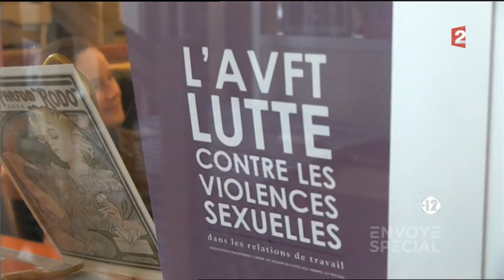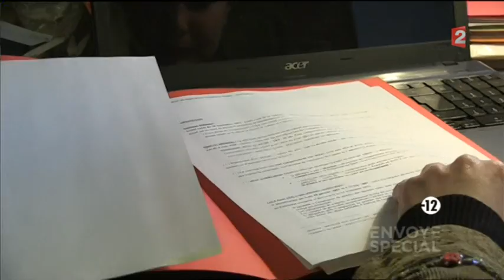1/2. Sexe : Envoyé spécial vous manipule ! Décryptage ci-dessous à lire des manipulations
Décryptage des manipulations (Durée 14mn) : En quoi un sifflet, un frottement, une injure et une insulte sont-ils du « harcèlement », qui plus est « condamnable » ? Rappel :
tout harcèlement n'est pas condamnable, comme toute violence : votre femme vous harcèle bien pour vous faire acheter une petite culotte, sans que cela soit asscocié à de la malveillance, du danger, du préjudice, une agression. Preuve du caractère discriminatoire et sexiste contre les hommes que le délit du "harcèlement sexuel" où l'on mélange les formes à prescrire et les formes bénignes.. quand c'est un homme. On se pose la question à la lumière de ce reportage manipulatoire d'Envoyé spécial ; un de plus dira t'on !
En quoi l'agression physique de Linda dans le Bus a t'elle un rapport avec le thème ? Mais aucun rapport ! C'est du conditionnement pavlovien ! (pour vous impressionner)
Simultanément, toujours « une musique intensément dramatique, et donc négative (SC)  et des images floutées (SC) » de la femme renforcent le conditionnement dans le même sens.
Entre nous, il n'y a pas que les femmes qui sont « emmerdés » dans la rue ! Surtout dans ces quartiers mal famés (choisies comme par hasard ??) : banlieues, gares, etc. ; surtout à des heures tardives et aux populations arabo-musulmanes mal intégrées, mais pourtant jamais accusées et désignées. C'est qu'il s'agit de désigner un sexe : tous les hommes.  Le sexisme envers les hommes de ces journalistes féminophiles du reportage suinte la nausée : le sexisme d'État devrait être pourtant condamnable pénalement, car commis par des professionnels (ministres, profs) tenues à la neutralité : notons que ce sexisme envers les hommes fonctionne souvent par des non-dits et des sous-entendues, et dans l'instant même de la dénonciation du sexisme masculin par les intéressé(e)s :
« Je dénonce le sexisme bon-enfant des hommes, mais je le pratique en tant que ministre, journaliste, profs, etc.»  Insidieux et sournois comme le Mal féminin ?
La manière de traiter l'information ici est « idéologique ». En quoi un baisé volé (la journaliste nous dit « imposé » pour conditionner le public) est-il  condamnable ? Comme dirait une féministe, pour une fois objective, ce qui est rare, « les avances sexuelles non désirées font partie de la nature et même de la culture : « pour recevoir une attention sexuelle désirée, il faut en donner et recevoir pas mal de non désirées. En vérité, si on ne permettait à personne de prendre le risque d'offrir une attention sexuelle non sollicitée, nous serions tous des créatures solitaires. (Cité par Badinter, dans Fausse route, p 45, Katie Roiphe, Livre de poche) Les termes de la féminophile de France 2 sont trop bien choisies pour faire passer la femme pour une victime (idéologie), en jouant sur l'émotion et l'affectif. Comme on ne peut rien reprocher aux hommes dans ce reportage, et le justifier : « aucun harcèlement sexuel condamnable visible (notion idéologique ne pouvant se définir) », on l'associe à d'autres choses : agressions physiques, quant ce n'est pas des « pseudo-agressions sexuelles », inventées par deux " tarés " de policiers : oui, des pseudo « agressions sexuelles » où il n'y a pas de « victimes qui se sentent et se disent victimes (cf.partie 2), de conscience et d'intention d'agressser de la part de l'homme ; et de violences faisant trauma objectivables ». On invente dans ce reportage, et dans les lois, des délits et des victimes, là où il n'y en a pas ; des  « harceleurs » là où il n'y en a pas, car en matière de sexualité masculine,  tout est « idéologique » : on satisfait la minorité féministe intégriste, qui est relayée toujours complaisamment par nos médias et politiques LR/UDI/ front de gauche ! On retrouve des idéologues, dont Baldeck, incapable de donner une définition sérieuse et consistante du « harcèlement sexuel » (11.37mn): la répétition de remarques et de propos sexuels le qualifierait ! LOL : Le pire, c'est que cette saleté de femme compare les insultes à caractère raciste (charge historique forte, Holocauste, etc.) aux « insultes sexuelles (14:00 mn) » : de toute façon, ça n'a aucun rapport avec le thème ! (c'est encore du conditionnement) Ainsi, pour cette intégriste relevant de la pathologie, c'est un « trouble à l'Ordre public » équivalent à la référence historique faisant exception (millions de juifs gazés) ! À ce rythme, tout propos non convenable sera « délictueux » avec de telles comparaisons monstrueuses et ignobles, et une telle logique archaique et primaire !
Moralité : « Que c'est dur de qualifier un harcèlement condamnable ! »
1 ère partie (envoyé spécial, 21 mars 2013) Envie de cliquer "Je n'aime pas", car ce reportage est manipulée ? Je le comprends ; mais merci de cliquer sur "J'aime"...si vous le souhaitez, pour amener + de visites, mais faites comme vous l'entendez.

E. Jourdain, Psychanalyste